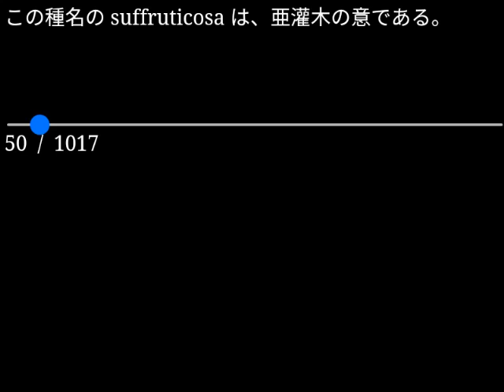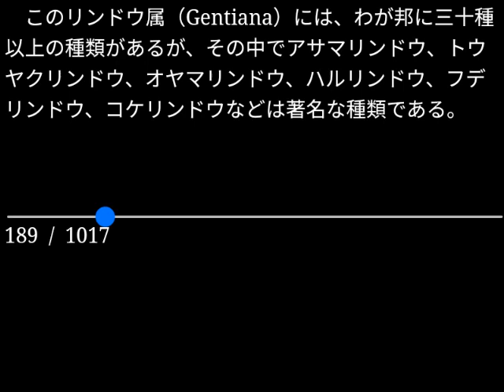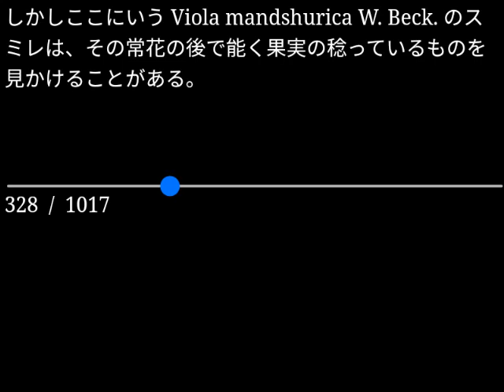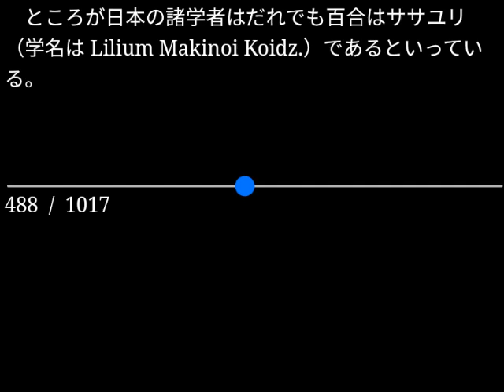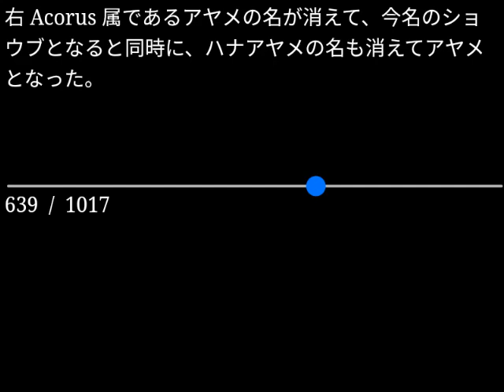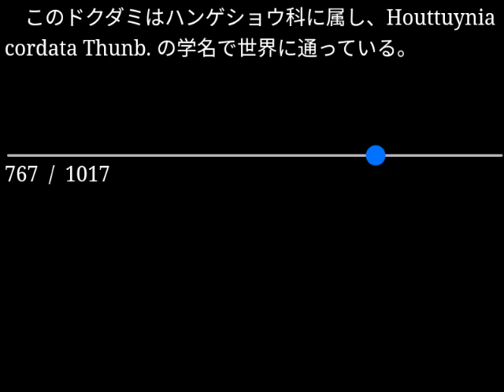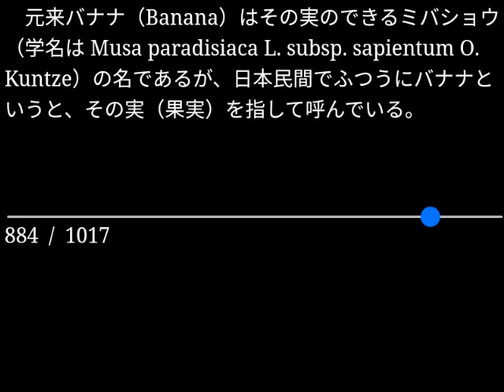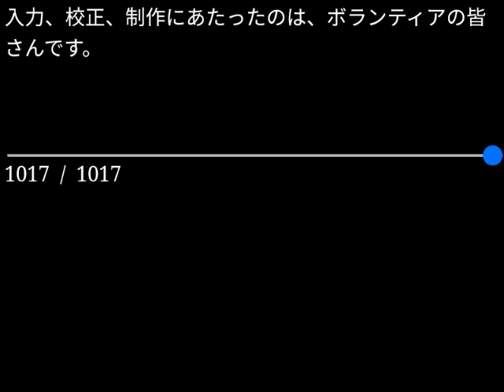【朗読】牧野富太郎「植物知識」（青空文庫）【字幕付】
作品名：植物知識
作品名読み：しょくぶつちしき
著者名：牧野 富太郎